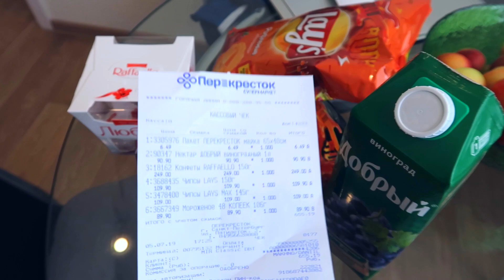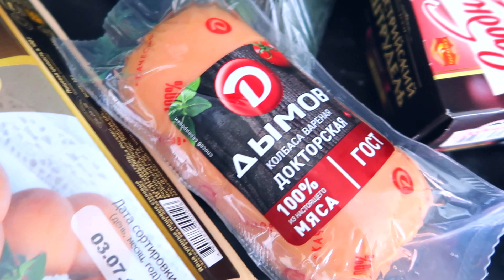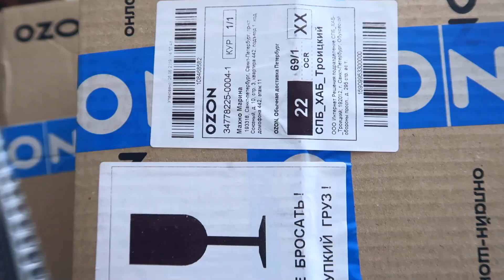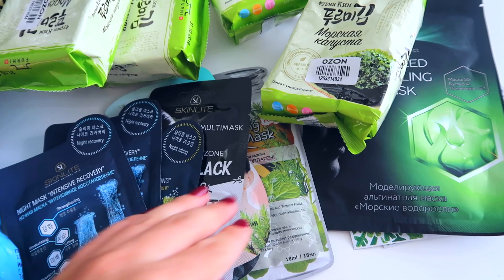VLOG: ОСТРОЖНО АФЕРИСТЫ/СЛОМАЛСЯ СОФИТ/ЖЕСТКИЕ ВЫСЫПАНИЯ НА ЛИЦЕ/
Как всегда шикарная заставка)На что снимаю